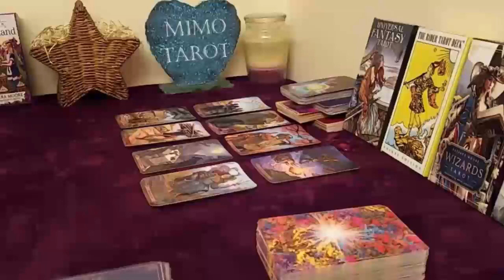GEMINI TAROT LOVE READING, PLEASE BE WARNED